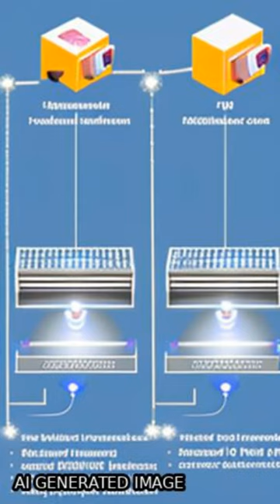Hot-carrier transport in diamond controlled by femtosecond laser pulses | RTCL.TV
### Keywords ###

### Article Attribution ###
Title: Hot-carrier transport in diamond controlled by femtosecond laser pulses
Authors: Martin Kozák, František Trojánek ,and Petr Malý
Publisher: IOP Publishing
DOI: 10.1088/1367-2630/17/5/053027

### Video Timestamps ###
0:00:00 - Summary
0:00:35 - Title
0:00:40 - End